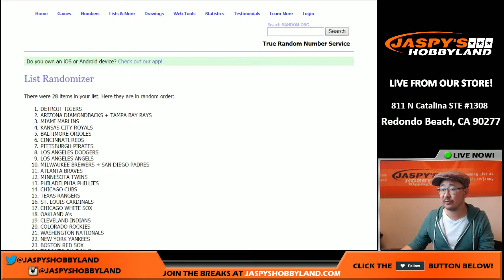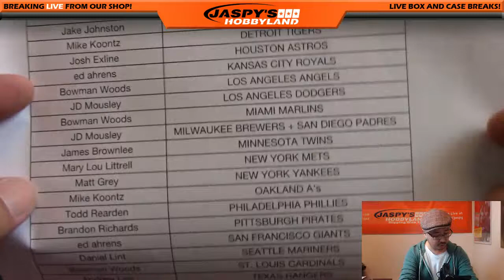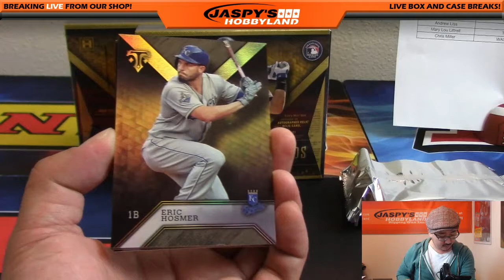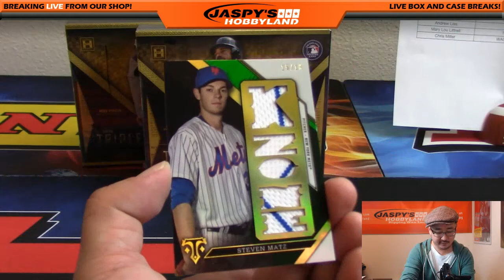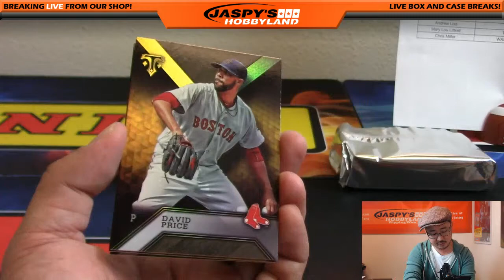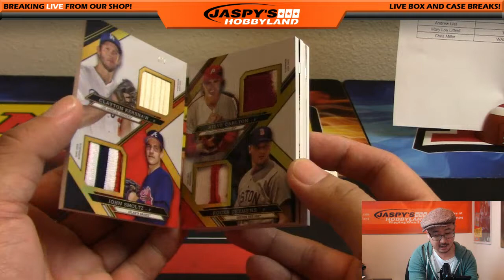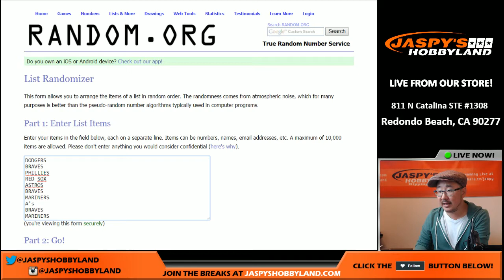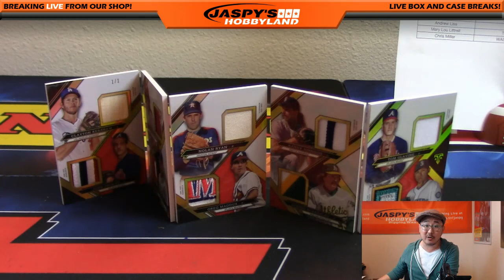11/12/16 [3Box (1/3) RANDOM TEAM] #25 - 2016 Topps Triple Threads MLB Baseball